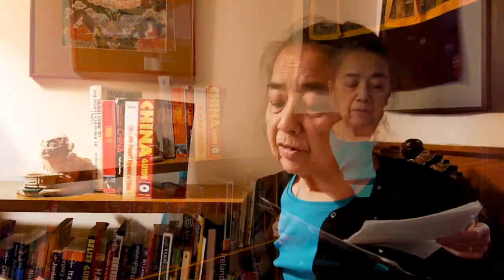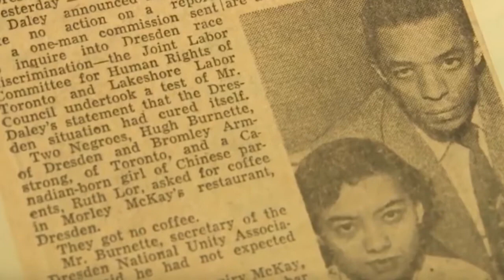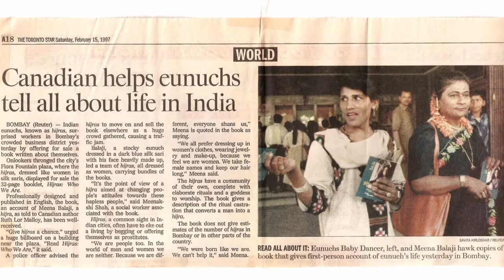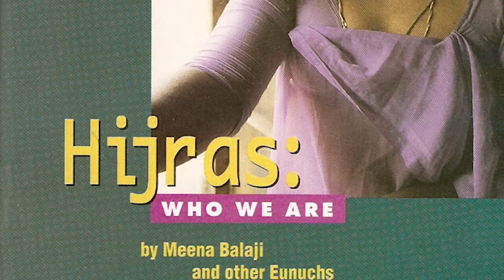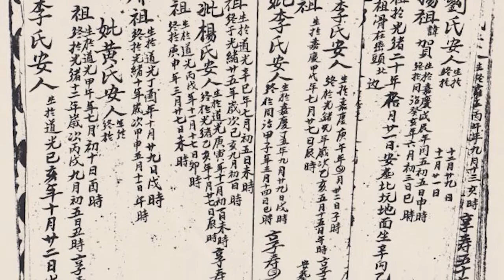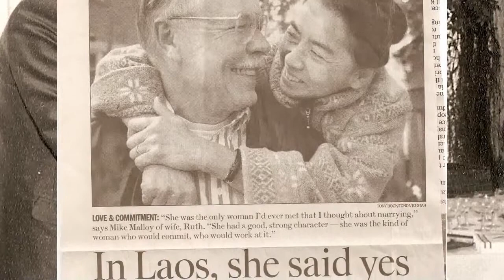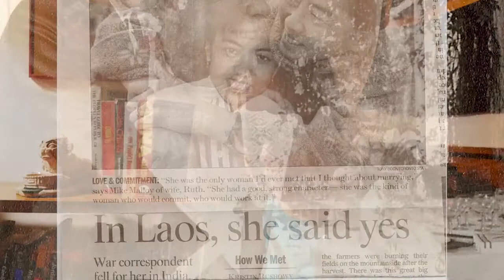2021 Ruth Lor Malloy's video about her life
My brother Joe asked his sisters to make videos about their lives for future generations. This is mine. My son TIerro and my daughter Linda filmed it. Tierro patiently edited it.